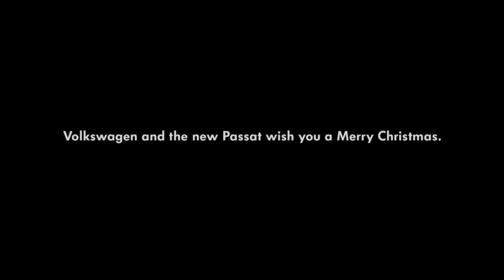Volkswagen Passat Is Santa a parking wizard YouTube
With the Volkswagen Passat Trailer Assist everybody feels like a parking wizard!

Ist der Weihnachtsmann ein Einpark-Genie? Ja, ist er!
Mit dem Volkswagen Passat Trailer Assist fühlt sich jeder wie ein Einpark-Genie!